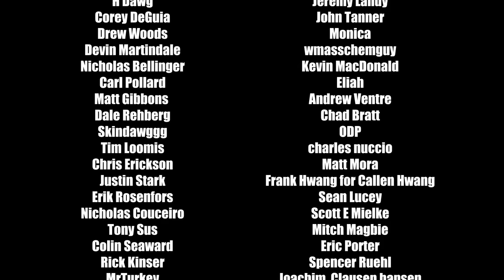Nick Russell | The Bomb Hole Episode 136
A professional snowboarder that split boards for a living, specializing in human powered snowboarding with first descents to his name in Bolivia, India and USA. We talk east coast roots, risk management, micro and macro dosing, winter camping hacks, mountain pooping, volcano shredding, mountain vibes, post traumatic stoke disorder, Petran Boarding, the future of snowboarding and so much more.  After years of contests and pursuing his dream to be a top pro and make a living snowboarding Nick realized maybe he was just not as good as some of the top level rider’s and thats when he took a different approach trying out split boarding.  It turned out he had a real stylish powder turn and with split boarding blowing up brands needed pro’s to represent this category.  Everything came together  with Nick carving out his own lane snowboarding how he wanted to allowing him to break the norm and go pro in his thirty’s.  Join us as we sit down with Nick and learn how a kid from the flat state of Connecticut became a pro snowboarder specializing in split boarding his way to never before ridden line’s and snowboarding in unimaginable destinations like Antarctica, Bolivia, Turkey, India and more all on this week’s episode of The Bomb Hole.

Chapters-
0:00:00 | Intro | Why Split Boarding | East Coast Snowboard Roots | Half Pipe | Moving Out West | First Taste Of Back Country | Union Bindings | Split Mentors | Risk Management | The Right People |
0:28:30 | Backcountry Injuries | Wake Up Call | Top Backpack Items | Hippeas | Volcom | Winter Camping |
0:50:17 | Snow Camp Hacks | Pooping In The Mountains | The Fun Scale | Fast Split Boarders | Micro Dose | Skin Track Talk |
1:19:18 | Name That Video Part | Health Issues | Volcano Shredding | Mountain Vibes | Life Is Hard | Post Traumatic Stoke Disorder |
1:46:15 | Filming | Petran Boarding Turkey | The Big One | First Descents & NBD’s | Skiing Crossover | Go Pro | The Style Experience | Making A Living Split Boarding | Free | Helicopters | Stance | You Know what They Say? |
2:29.34 | Range Of Mystery | Viagra & High Altitude | Riding For WNDR | Future Of Snowboarding | Actionable Advice | Wasatch Gondola |
3:08:18 | Dealing With Loss | Remembering Hilaree Nelson | Cabin |
3:31:51 | Pub Beer Crap Shoot | Hot Takes | Chief Slope Technician | Set Up | Thanks | Patreon Member List |